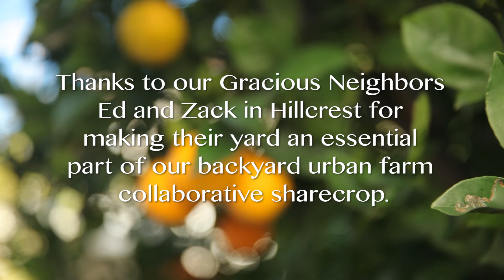Urban Garden to Table: Cooking Nacho Cheese Broccoli Leaf Chips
Vivacious Dish & Good Neighbor Gardens Urban Sharecrop are coming at you from San Diego's urban center with a garden chat about how to grow food in your own backyard, and a demo of how to turn romanesco broccoli leaves into crispy and delicious nacho "cheese" chips. Join us!